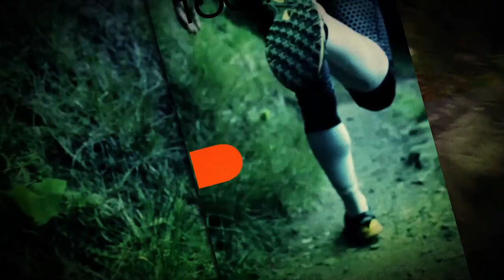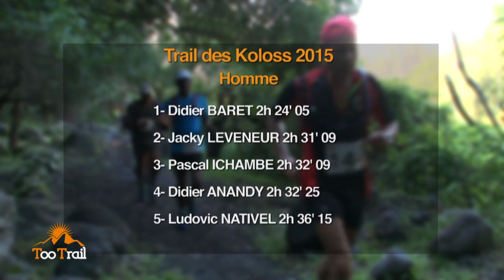Too Trail #46 - Trail du volcan, Trail des Koloss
Plongez dans deux ambiances différentes : le décor majestueux du massif de la Fournaise avec le Trail du Volcan puis la verdure et la bonne ambiance de l’Est avec le Trail des Koloss. Le tout sous le soleil !